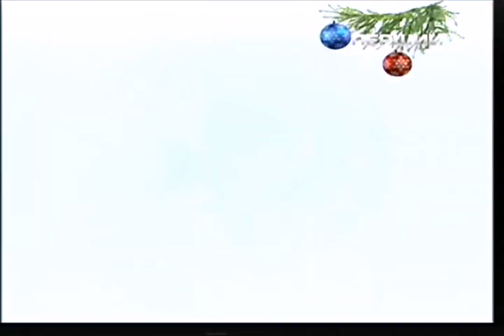Лілія Сандулеса - Луна (Різдвяний концерт)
Вітання з Різдвом від Лілії Сандулеси з молдавською піснею "Луна".